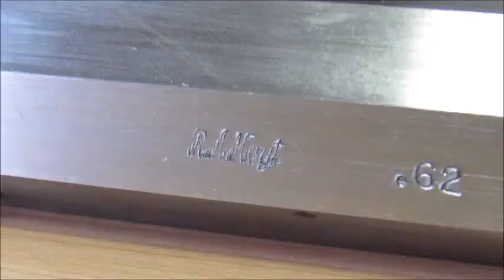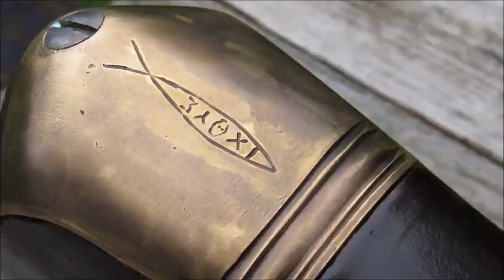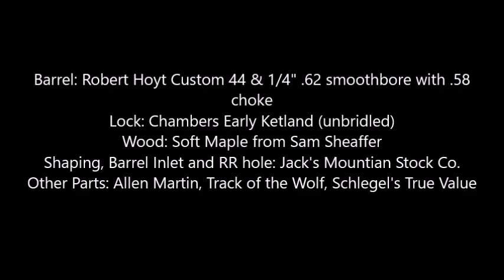A Custom Flintlock Fowler Build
building a fowler, for my own liking, not after any original.